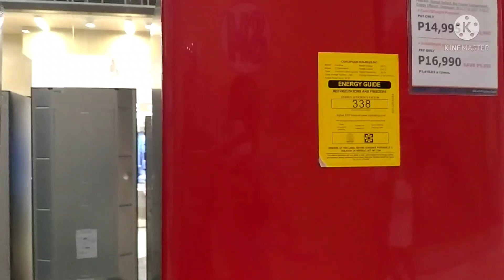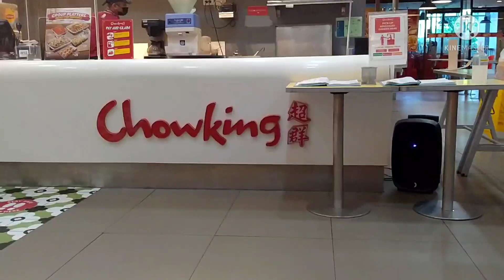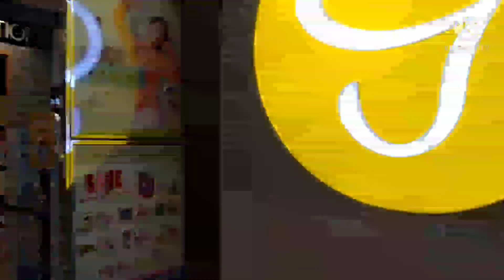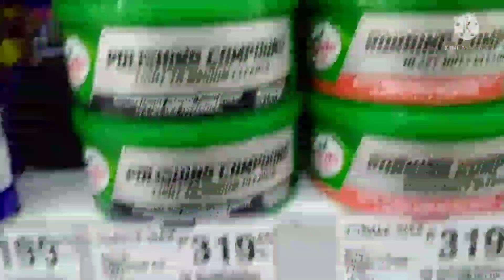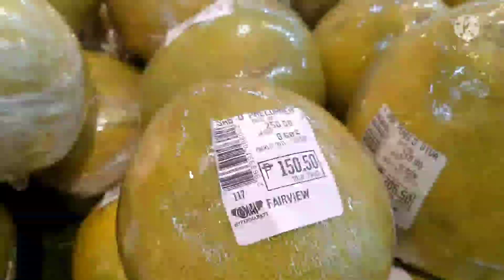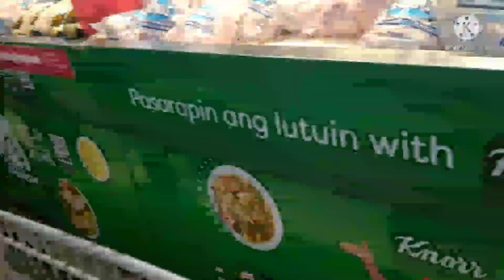LIBOT TAYO Sa SM FAIRVIEW MGA REPA.